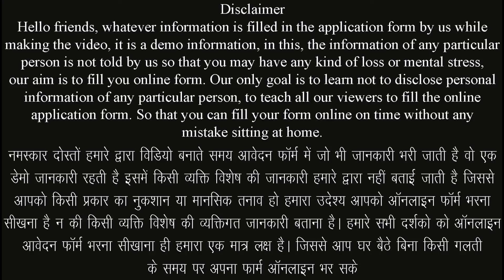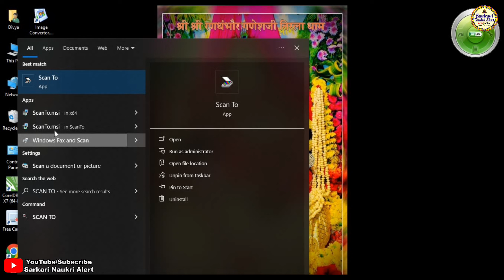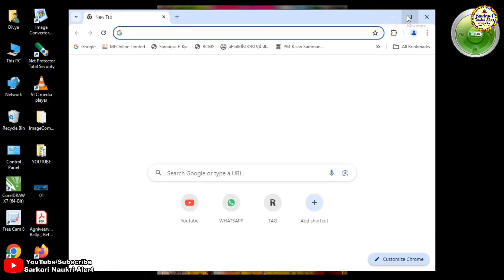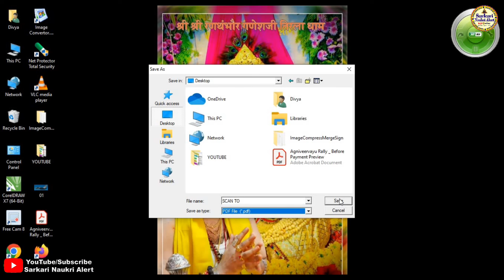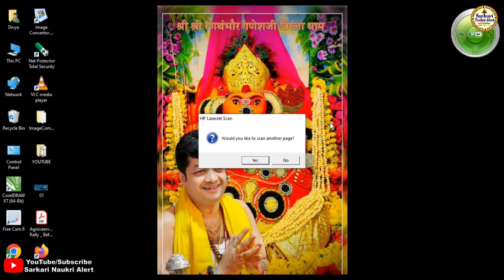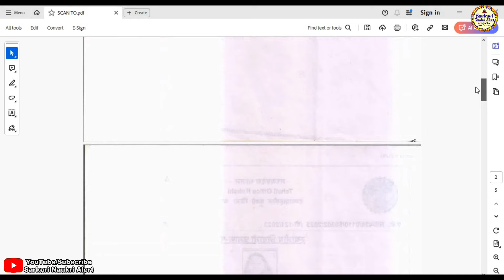How To Scan Pdf With HP M1005 Mfp Laserjet || HP M1005 Mfp लेजरजेट से Pdf फाइल कैसे बनाये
नमस्कार दोस्तो आज हम हमारे सरकारी नौकरी अलर्ट चैनल के माध्यम से HP M1005 Mfp लेजरजेट से Pdf फाइल कैसे बनाये एवं क्या क्या डॉक्यूमेंट लगेंगे के बारे मे जानकारी बताने जा रहे है यदि किसी भी प्रकार की समस्या आती है तो हमे कमेंट करके जरूर बताए हम आपकी पुरी सहायता करने का प्रयास करेगे यदि विडिया अच्छि लगे तो सबस्क्राईब जरूर करे लाईक करे एवं बेल आयकन को दबाना नही भुले यदि हमसे कोई गलती हुयी है तो मै क्षमा प्रार्थी हु
▬▬▬▬ஜ۩۞۩ஜ▬▬▬▬

▬▬▬▬ஜ۩۞۩ஜ▬▬▬▬

:: HP M1005 Mfp लेजरजेट से Pdf फाइल कैसे बनाये एवं क्या क्या डॉक्यूमेंट लगेंगे ::
⚫ प्रारंभ तिथि :-
⚫अंतिम तिथि :-